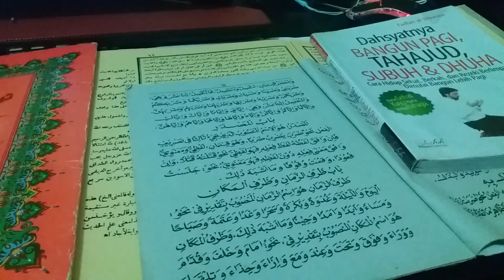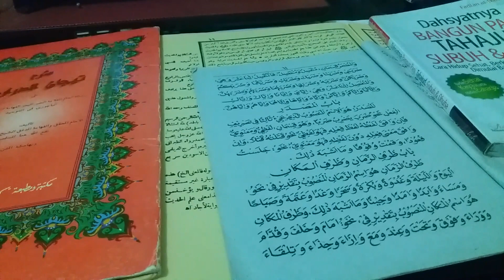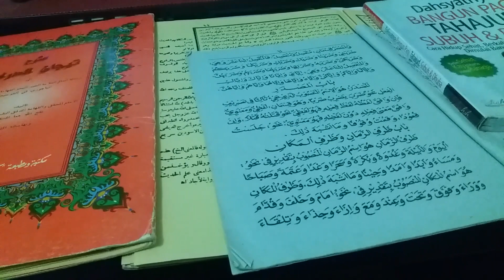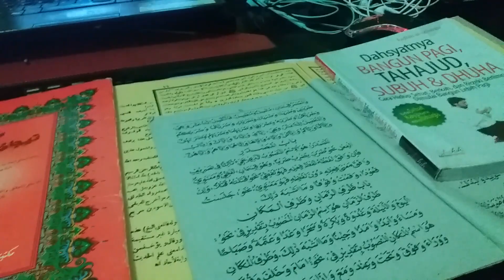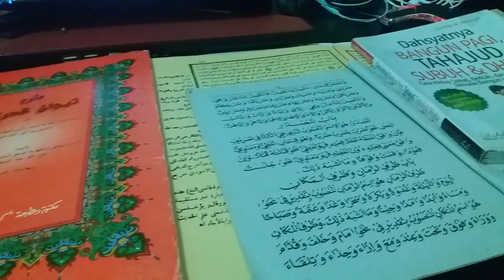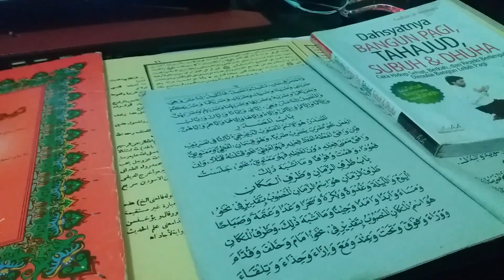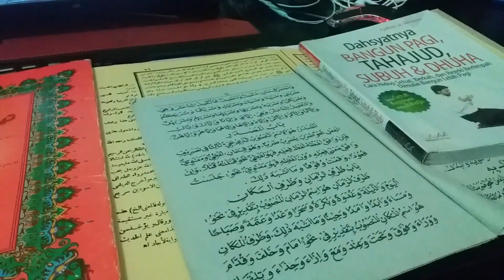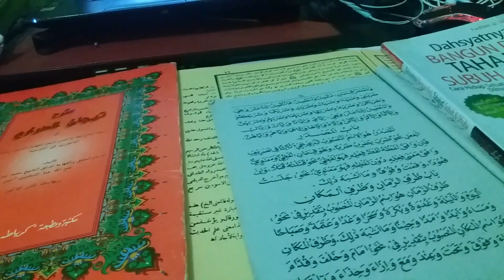Ujian Dan Cobaan Datang Silih Berganti ! Hati Hati Dengan Teknologi Keuangan.Pengalaman Uang Hilang.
Ketika ujian datang dengan hilangnya semua gaji untuk kebutuhan akibat dijebak penipu dimesin atm, ikuti kisahnya, semoga kita dapatterhindar dan kita doakan semoga saudara kita di masa masa susah ini akibat penipuan yang dideritanya, di berikan ketabahan dan di berikan rizki dari segala arah dijauhi bencana di masa depan. Ikuti kisahnya.